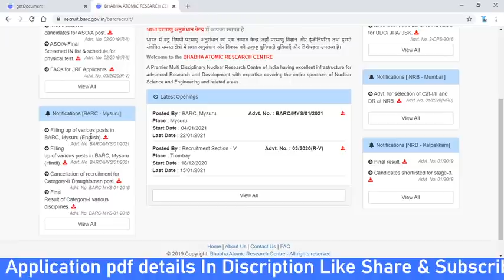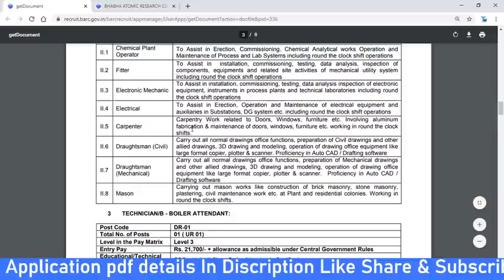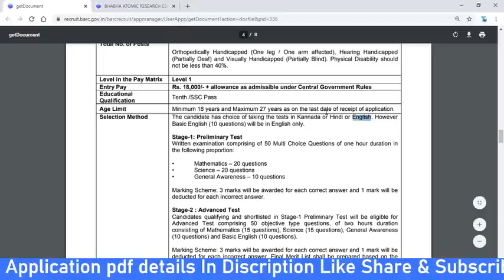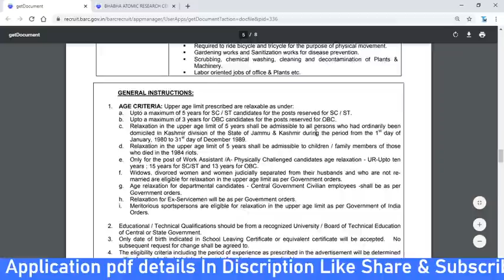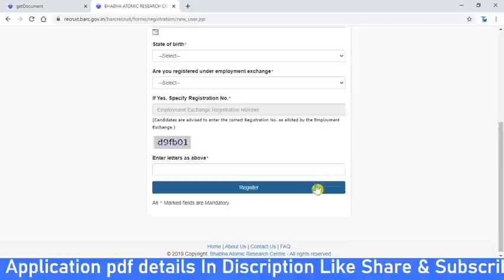10th అర్హత తో ప్రభుత్వ పర్మనెంట్ ఉద్యోగాలు || latest jobs in telugu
10th అర్హత తో ప్రభుత్వ పర్మనెంట్ ఉద్యోగాలు || latest jobs in telugu